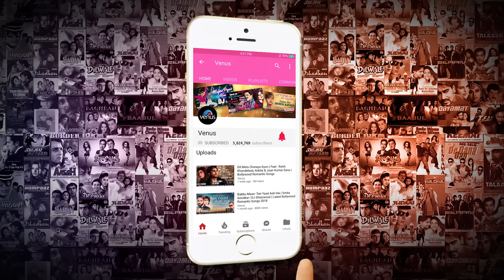Kay Sera Sera - HD VIDEO SONG | Madhuri Dixit | Prabhu Deva | A R Rahman | Pukar | Ishtar Music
Song : Kay Sera Sera
Singer : Shankar Mahadevan, Kavita Krishnamurthy, Chorus
Lyrics : Majrooh Sultanpuri- Javed Akhtar
Movie : Pukar
Director : Rajkumar Santoshi
Star Cast : Madhuri Dixit, Anil Kapoor, Namrata Shirodkar, Prabhu Deva, Om Puri & Others
Producer : Surindra Kapoor
Banner : S K Films Enterprises